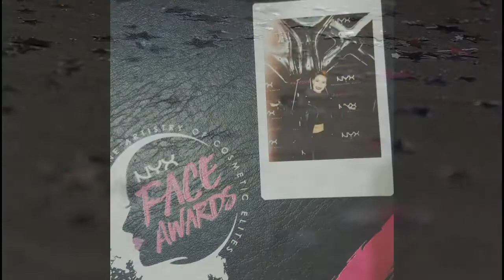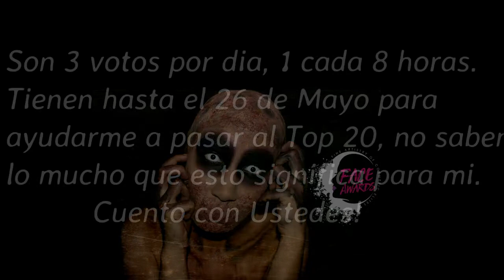NYX Face Awards Top 30 Gathering Event | PR 2017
Chicas cuento con su apoyo para la competencia, sin ustedes no podré pasar a la siguiente ronda, los Top 20. Aquí les dejo el link para que puedan votar!

xoxo